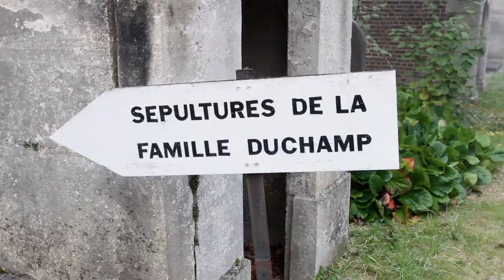Deux Hommes Dans Rouen Trailer 2020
A short documentary on the art literary works of Marcel Duchamp & Gustave Flaubert. Artist Neil Ferguson visits the places of Duchamp & Flaubert to perform art actions. Filmed in London, Varengeville sur Mer and the City of Rouen.
Camera Peter Bromley
Artist Neil Ferguson
Sound Peter Bromley
Editor Justine Beckett
Producer Ranna McArdle
Assistant Alice Gunn
Director Peter Bromley
Production 1968 Film Group